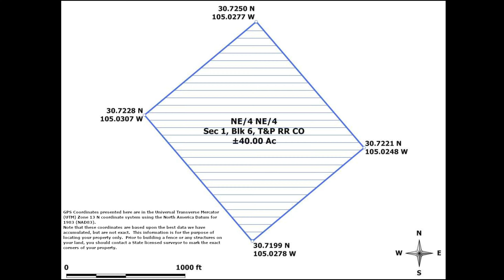Eagle Mountain NE 40 Acres, Hudspeth County Texas w/Power, Roads & Views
THIS 40-ACRE LOT IS LOCATED SOUTHWEST OF VANHORN TEXAS IN HUDSPETH COUNTY, TEXAS

THERE IS A NICE RESERVOIR ABOUT 2 1/2 MILES AWAY

NOT FAR FROM THE RIO GRANDE

CLOSE TO THE NEW MEXICO BORDER

INCREDIBLE VIEWS WITH CLEAR SKIES

CLOSE TO A WELL MAINTAINED PUBLIC ROAD

HUDSPETH COUNTY TEXAS PROPERTY
PROPERTY ID: OUT OF PARCEL# 25172
LEGAL DESCRIPTION: NORTHEAST QUARTER OF THE NORTHEAST QUARTER (NE/4 NE/4) OUT OF THE EAST HALF OF SECTION 1, BLOCK 6, T&P RR COMPANY SURVEY
A ±40.00 ACRE TRACT